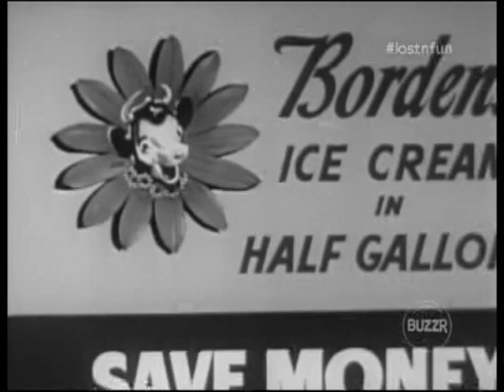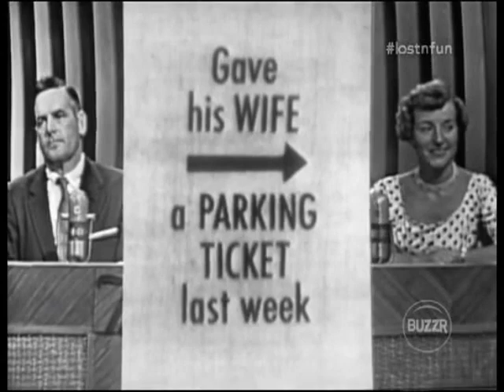Make the Connection - August 4th, 1955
Aired as part of BUZZR's Lost and Found